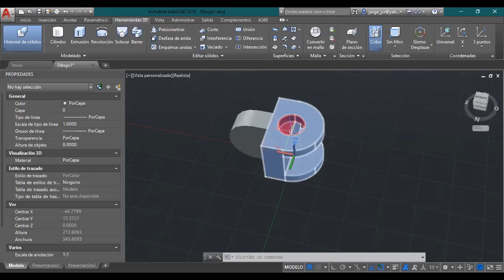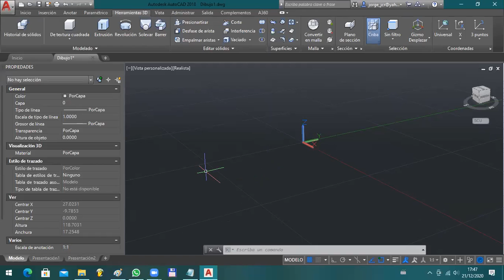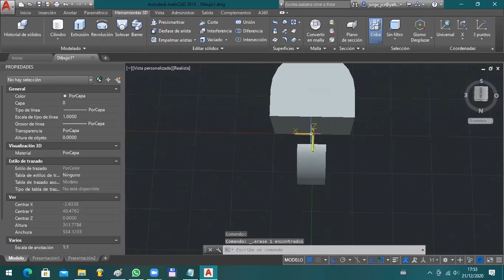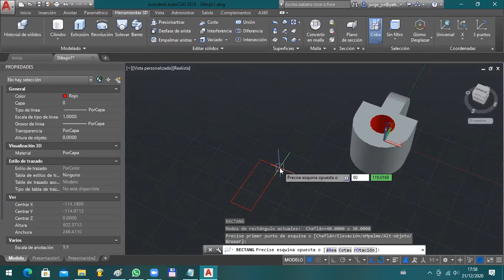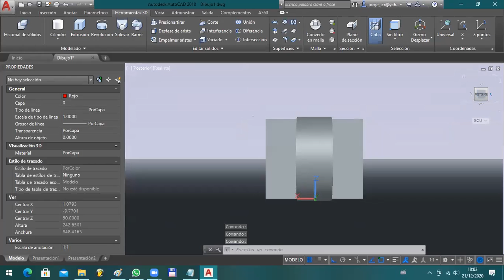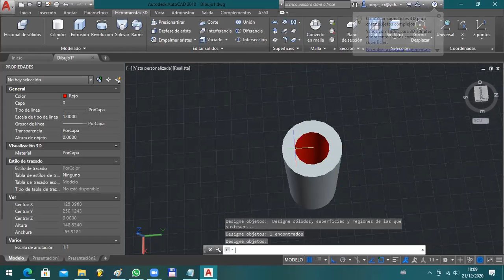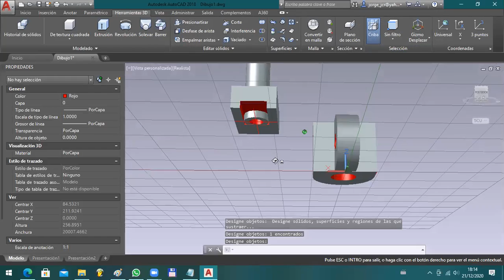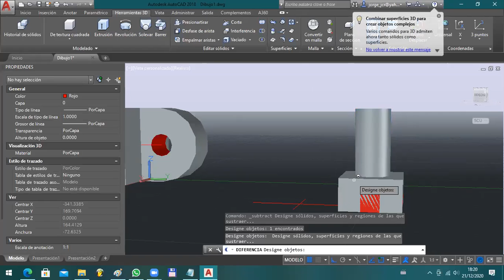DIBUJO 21 12 2020 B